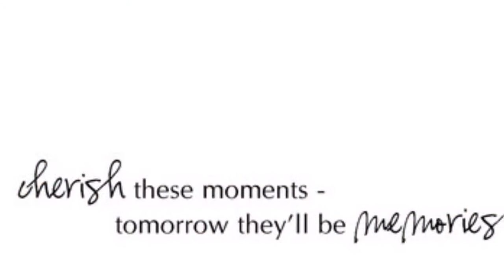OAB Seaside 2017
Avalanche Black 8th Girls